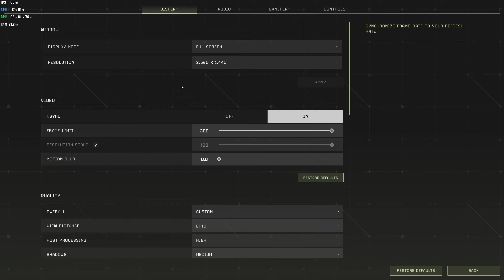ICARUS - Extreme Photorealism - RTX 3080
Recorded via Nvidia Shadowplay. Take note this is complete amateur.
💻 PC Specs ➤
GPU: ASUS TUF RTX 3080 OC
CPU: AMD Ryzen 9 5900X
Motherboard: Asus TUF x570
RAM: Patriot Viper Steel OC 4x8GB, 3600 CL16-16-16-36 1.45v
CPU Cooler: BeQuiet PureLoop 360mm
PSU: Corsair RMx 850w
Keyboard: Corsair K68 CherryMX Red
Mouse: Logitech G502
Monitor : Samsung G7 27'